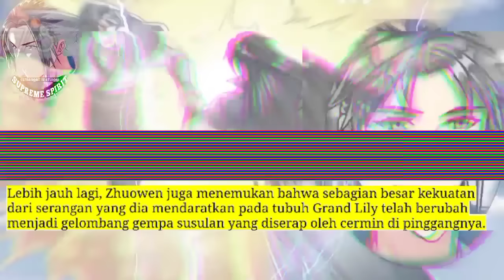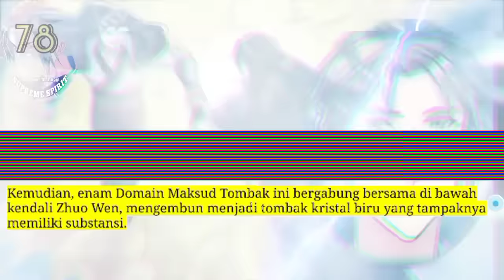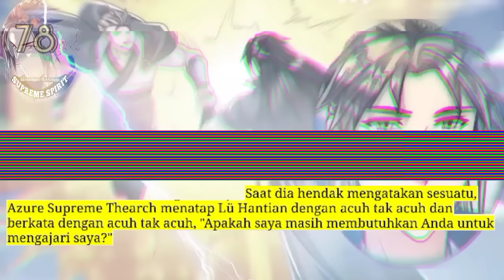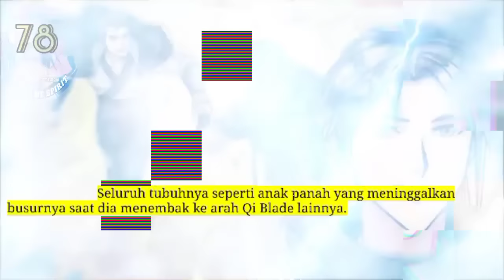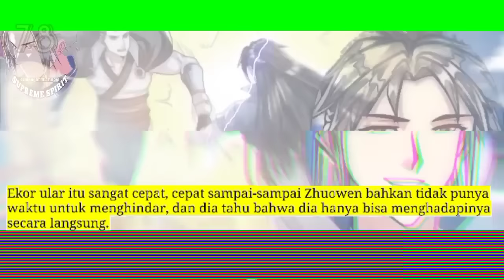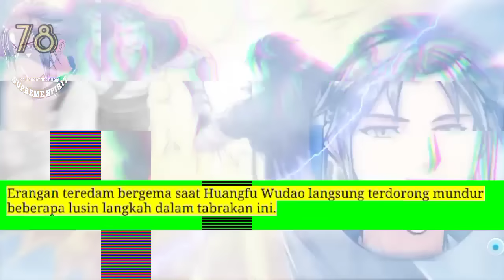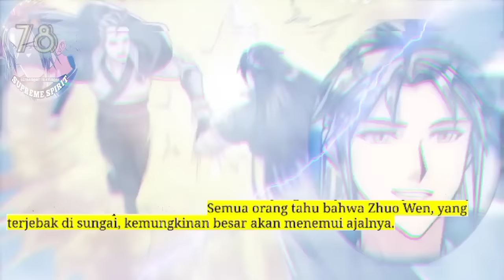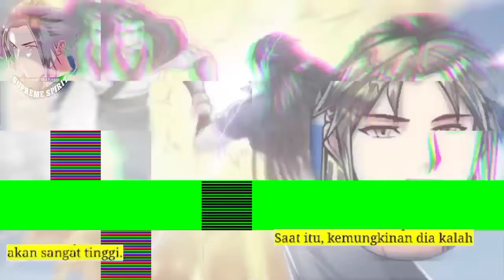Peleburan Semangat Tertinggi season 78